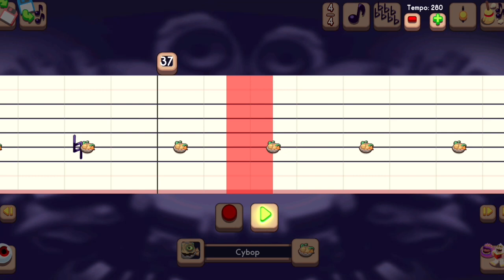Cold Island Composer Tutorial - Rare Wubbox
Monster Used: Cybop

Time Signature: 4/4

Key Signature: B Major / G Sharp Minor

Tempo: 280

Happy Monstering!